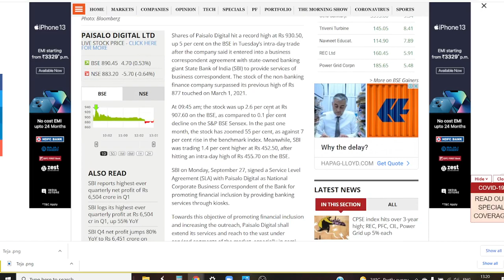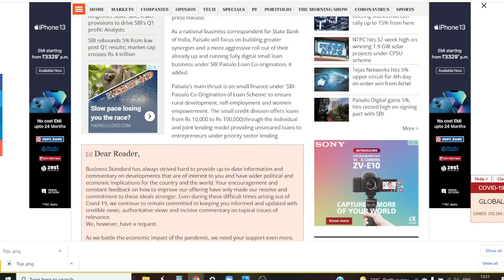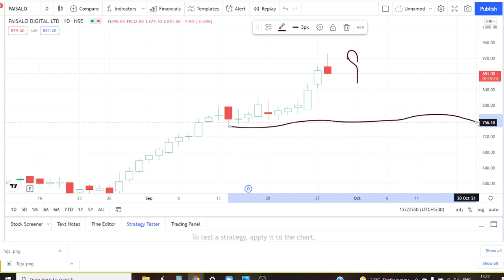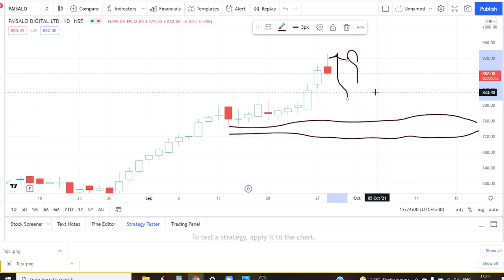PAISALO DIGITAL LIMITED SHARE LATEST NEWS|PAISALO DIGITAL SHARE NEWS TODAY|PAISALO DIGITAL SHARE NEW